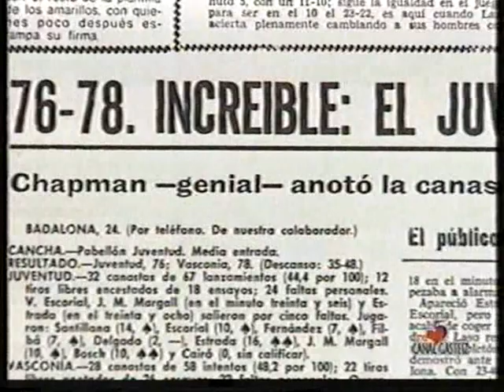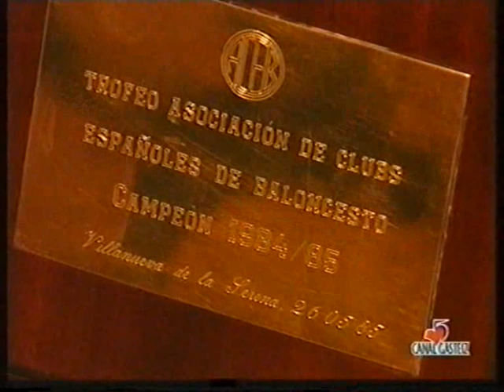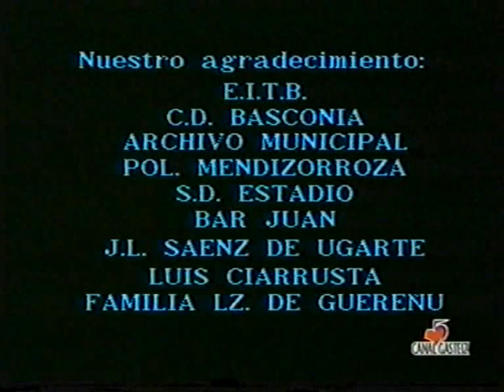La historia del Baskonia desde 1959 a 1994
Testimonios de jugadores,entrenadores presidentes del Baskonia que repasan la historia del club desde 1959 hasta 1994.Programa emitido por Canal Gasteiz